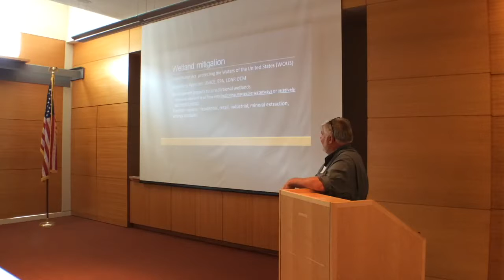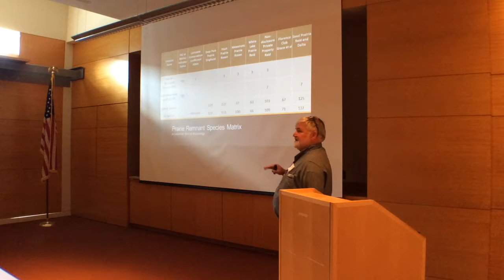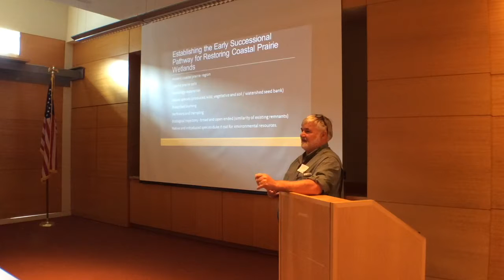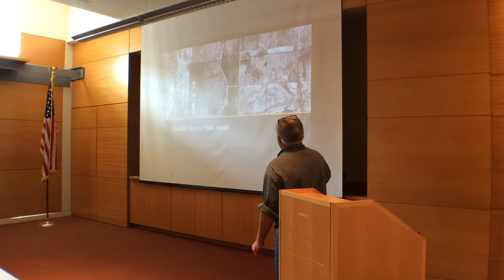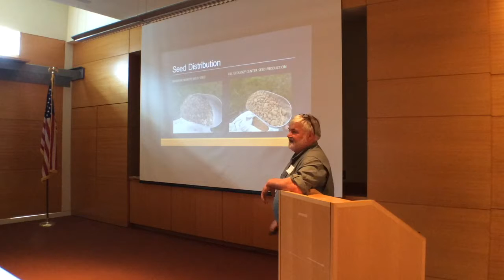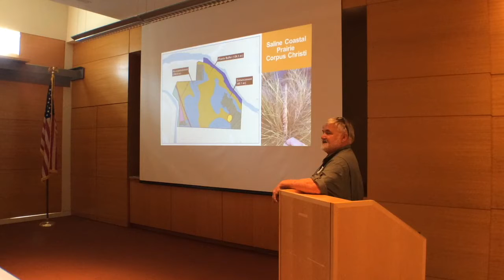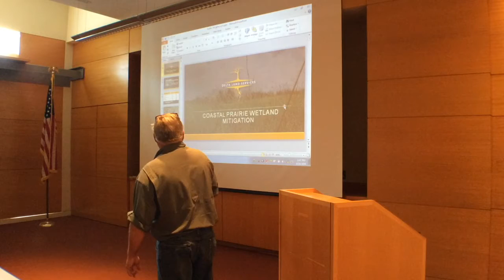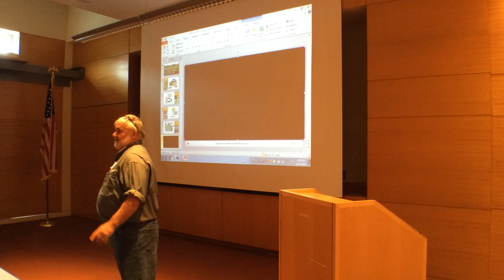Bill DeLany - Coastal Prairie Mitigation Banking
Delivered at the 2016 Texas & Cajun Prairies Symposium on September 24, 2016 in Lafayette, LA.